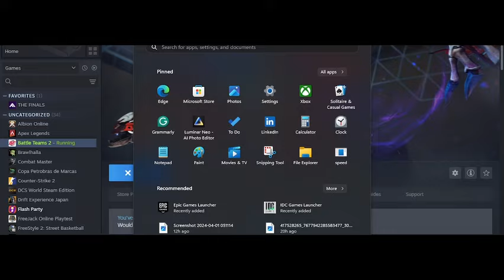Cyraxx Live on Kick. "Battle team 2 matches". 4/7/2024. Check my Community Tab for info.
From his new Kick.com channel 3 hours ago, lol.